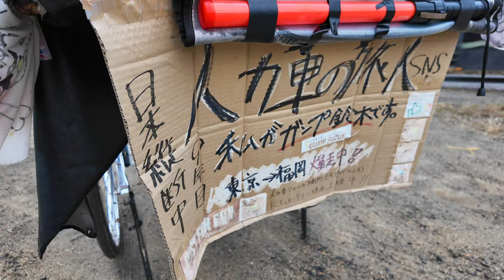岡山県入りした人力車旅のガンプ鈴木さん！岡山市に入るまでに200人以上の人にとめられる？